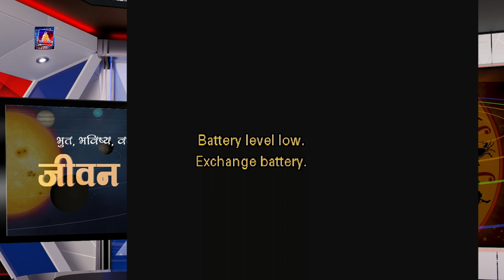jiban darpan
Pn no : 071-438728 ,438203